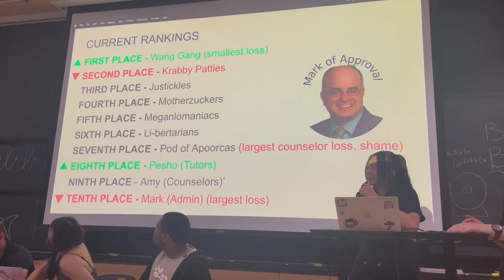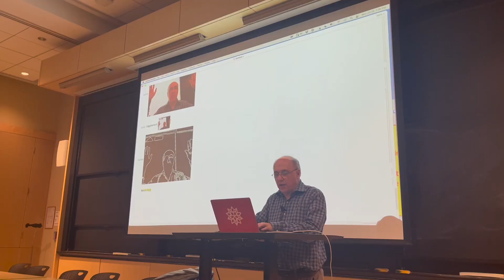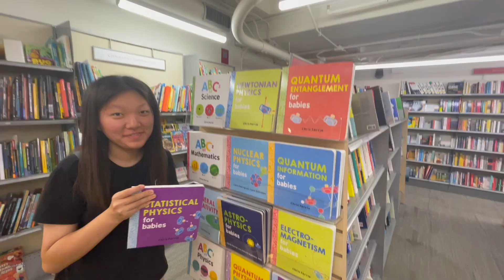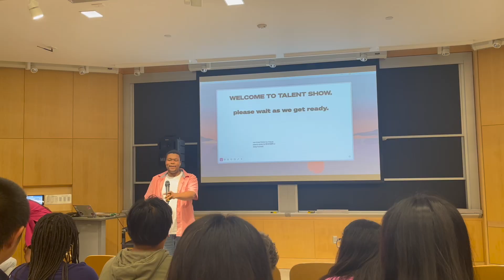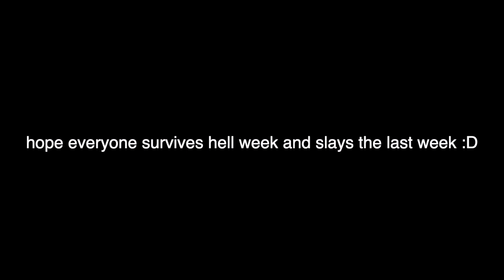2023 MIT Research Science Institute (RSI) Vlog (Weeks 2-5)